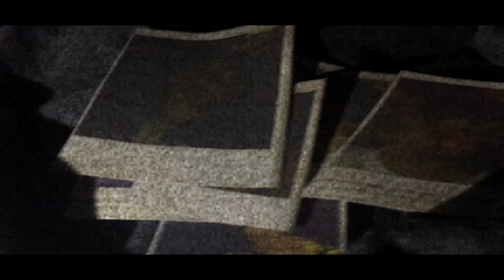H I L O M TRAILER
H I L O M.

Halina't magmasid sa madilim na paligid.
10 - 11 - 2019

[ a trailer ]

[ B e h i n d Th e P r o d u c t i o n ]

Directed and Edited by: yours truly
Assistant Directors : Jillian Encarnacion and Jaja Kallos
Concept by : Yours truly & Bea Abesamis

[ CAST ]
Mica Santiago as mute yaya Pia
Skai Vargas as Inner personality yaya Pia
Ishi Racal as Luna
Aaron Gonzalez as Austin
Kc Mabiasen as Angela
Johann Valdes as Tim
Kathlyn Pagtulingan as Interviewer
Eloise Encanacion as Interviewer
Samantha Esteban as Virgie
Dazzel Panganiban as Kulas
Karla Javillio as Nene
Camille Serrano as Lola
Bea Abesamis as Sandra
Czedrick Reyes as Billy
Enzo Gorospe as Ice cream Vendor

- Enzo Gorospe, Kathlyn Pagtulingan- filming area
-Antoniette Pacpaco, Kathlyn, Ishi Racal - Camera contributors